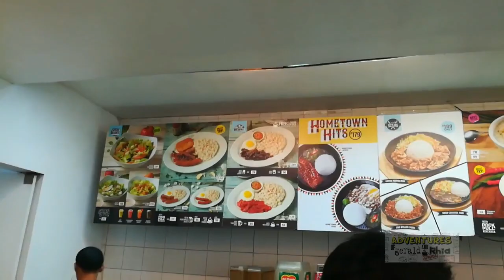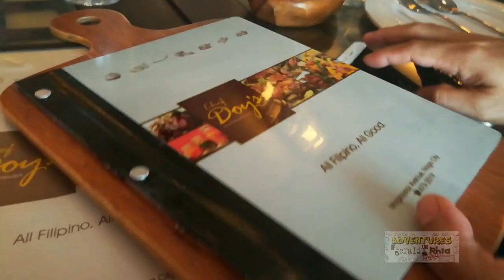Adventures in Naga City - Part One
This video is about the beautiful Naga City in Camarines Sur. Visited many landmarks and tourist spots such as Nabuntulan Falls and Malabsay Falls, Basilica of Our Lady of Penafrancia, St John the Evangelist Metropolitan Cathedral, St Anthony de Padua Church,  as well as Mt. Isarog National Park

Plus bonus features on Chef Doy's Gourmet Restaurant and Biggs Diner.
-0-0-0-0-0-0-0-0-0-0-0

adventuresofgeraldandrhia(at)gmail(dot)com

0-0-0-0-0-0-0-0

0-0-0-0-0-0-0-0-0